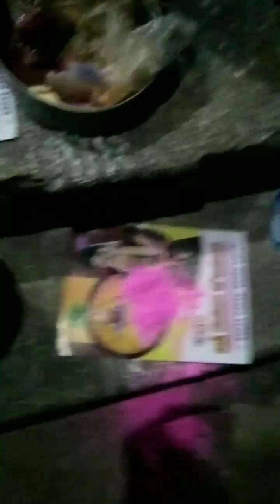kolam atrocities|| sisters video || kolam poda va tariyama 🤣🤣🤣🤣